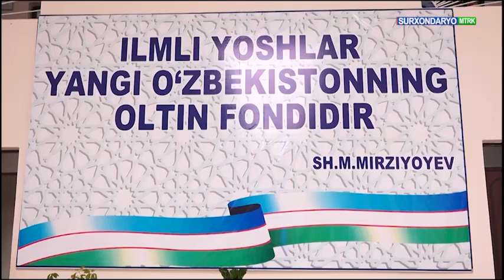Sherobod tumanida ma'naviy-ma'rifiy ishlar samaradorligini oshirish yuzasidan seminar tashkil etildi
✍🏻 Surxondaryo viloyati Maktabgacha va maktab ta'limi boshqarmasi matbuot xizmati.